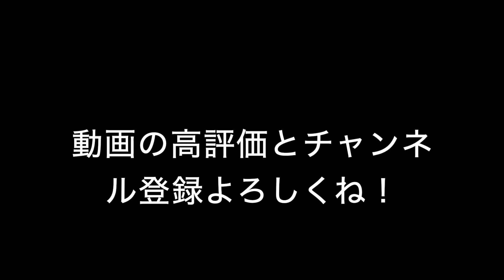津城に行ってきたよ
続日本100名城の津城のご紹介！
公園にはなってますが、石垣は割と残ってるのが印象的でした

後は、恒例の三重の一発芸もあるよ